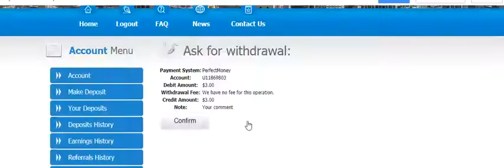Start Earning! at digitsearn.digital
🚀MY 2nd WITHDRAW TODAY
TOTAL WITHDRAW: $8
📆Official Started: October 24, 2020
🚀PAYING 100%
🎖 digitsearn

4% HOURLY FOR 50 HOURS
5% HOURLY FOR 50 Hours
120% After 1 Day
250% After 3 Days

Proof of withdraw:
 ➕ Minimum Deposit :
     ▪️ BTC : ️1 usd
     ▪️DOGE : 1 usd
     ▪️ LTC : 1 usd
     ▪️ Payyer/PM: 1$USD
🚀Sᴛᴀᴛᴜs : Paying
⚜️Referral Commission : 10%
💸Withdrawal Auto Instantly

You can join telegram(more new paying site)